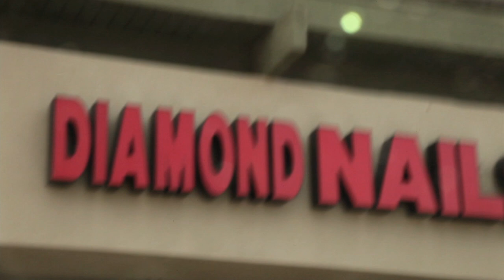Sundrop Commercial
Starring Samantha Diaz and Cassie Amato
Directed and Edited by Areeb Razvi